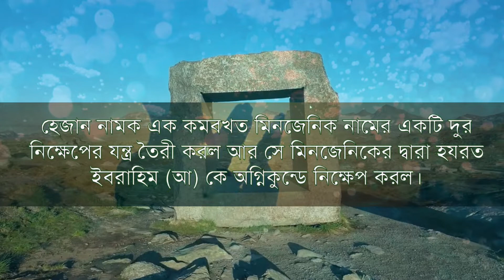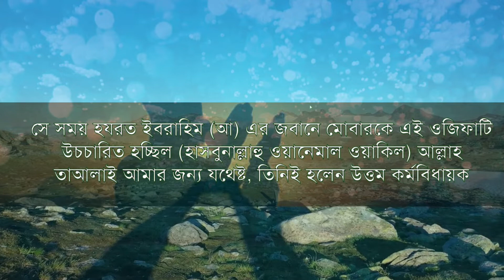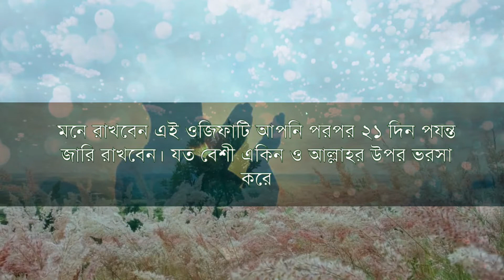হাসবুনাল্লাহু র ২১ দিনের ওজিফা। মনের আশা পুরণ । সব দোয়া কবুল। সব সমস্যা সমাধানের আমল।Allahwalamedia